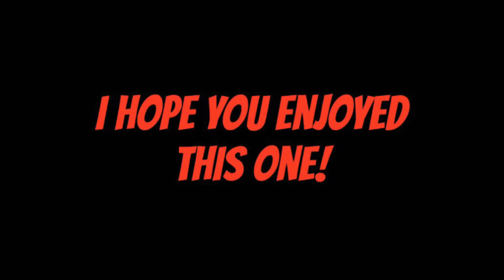My first fingerboarding video!